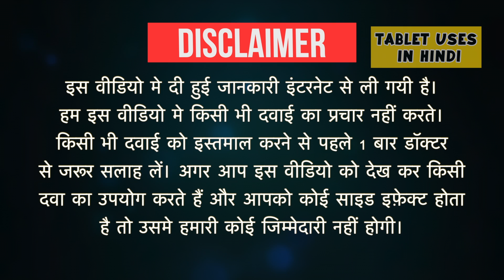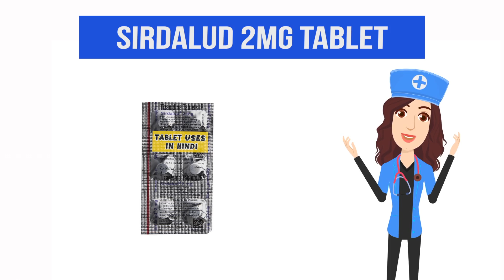Sirdalud 2mg Tablet Uses in Hindi | मांसपेशियों को शिथिल | Side Effects | Dose 💊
Sirdalud 2mg Tablet Uses in Hindi | Side Effects | Dosage